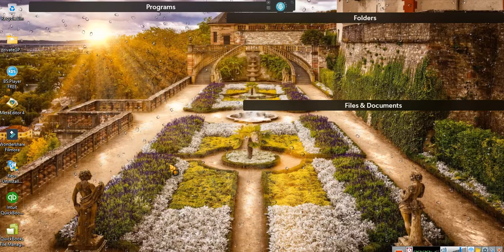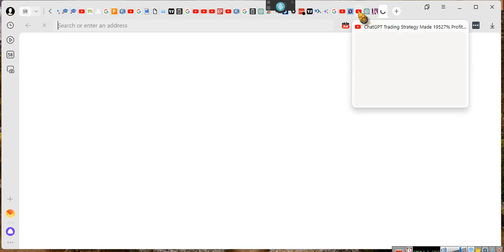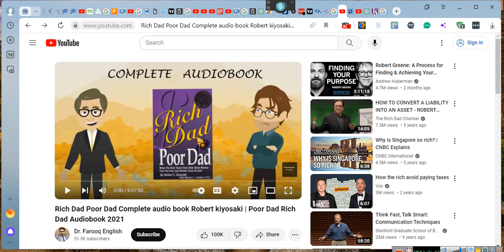~I AIN'T WORRIED SO DON'T YOU BE WORRIED ~EeoN 2024 02 15